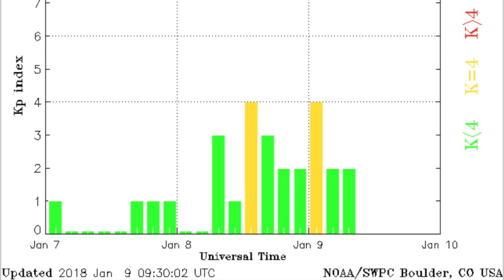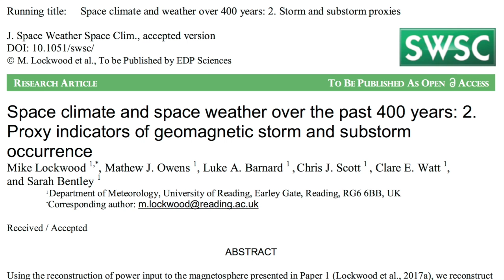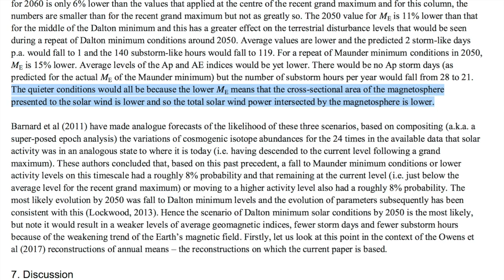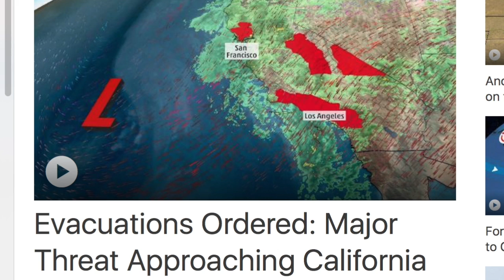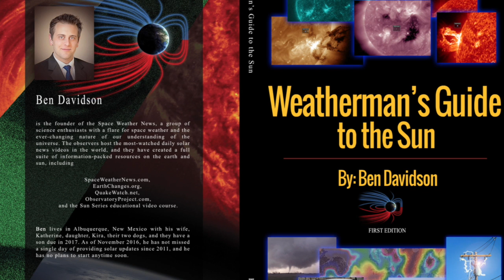Poles Weakening/Solar Storms, New Graphic | S0 News Jan.9.2018